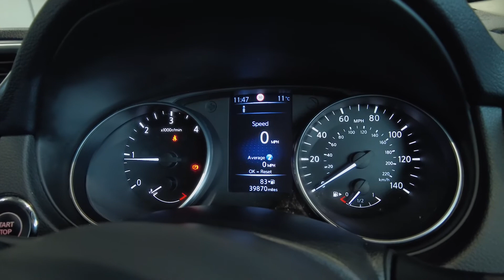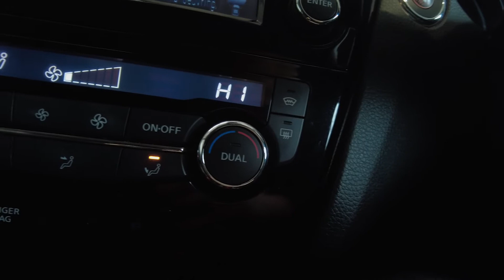2017 NISSAN QASHQAI 1.5 N-CONNECTA DCI 5d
Noya Motor Group are delighted to offer our NISSAN QASHQAI 1.5 N-CONNECTA DCI 5d 108 BHP in Grey.